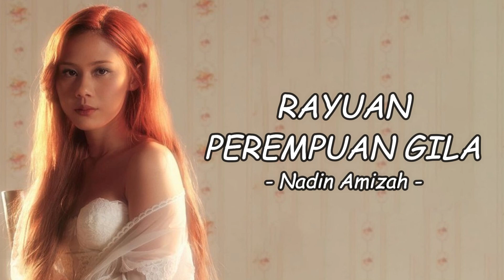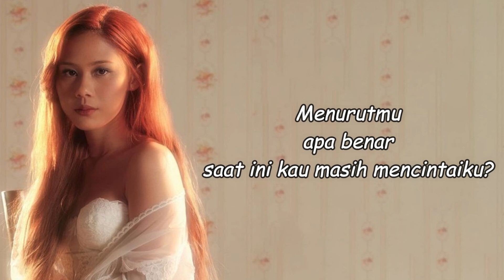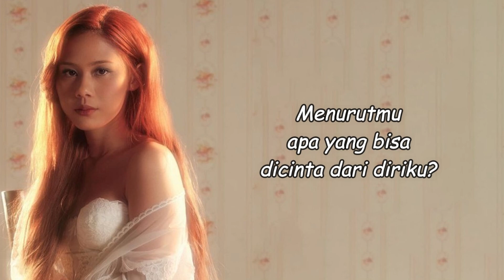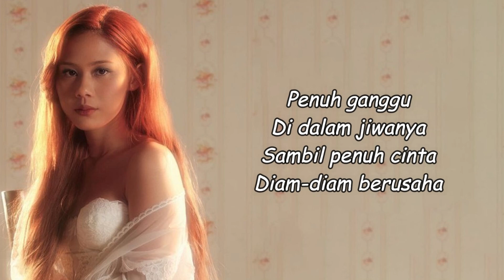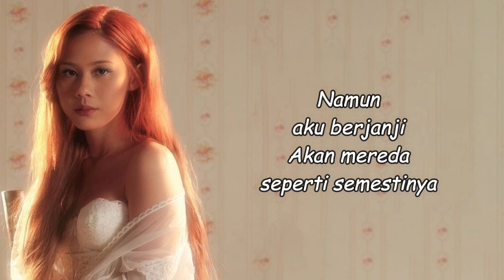Nadin Amizah - Rayuan Perempuan Gila (Lirik Lagu)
TEKAN BUTANG LOCENG🔔
untuk mendapatkan notifikasi video baru.

🛑Penafian
     lagu dan gambar.
👉Semua hak diberikan kepada
     pemiliknya masing-masing.

🎤 Lirik Lagu Nadin Amizah - Rayuan Perempuan Gila

Menurutmu, berapa lama lagi kau 'kan mencintaiku?
Menurutmu, apa yang bisa terjadi dalam sewindu?
Bukan apa, hanya bersiap, tak ada yang tahu, aku takut
Tak pernah ada yang lama menungguku sejak dulu

Yang terjadi sebelumnya
Semua orang takut padaku, wo-oh-oh

Memang tidak mudah
Mencintai diri ini
Namun, aku berjanji
Akan mereda, wo-oh-oh, seperti semestinya

Menurutmu, apa benar saat ini kau masih mencintaiku?
Menurutmu, apa yang bisa dicinta dari diriku?

Panggil aku
Perempuan gila
Hantu berkepala
Keji membunuh kasihnya

Penuh ganggu
Di dalam jiwanya
Sambil penuh cinta
Diam-diam berusaha

S'lalu tahu
Akan ditinggalkan
Namun, demi Tuhan
Aku berusaha

Memang tidak mudah
Mencintai diri ini
Namun, aku berjanji
Akan mereda seperti semestinya, uh-hu-uh